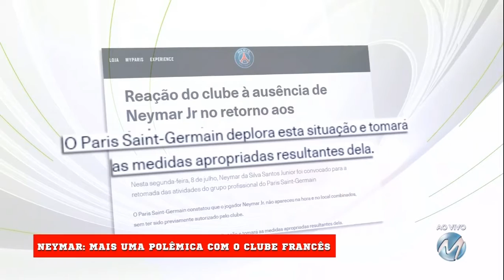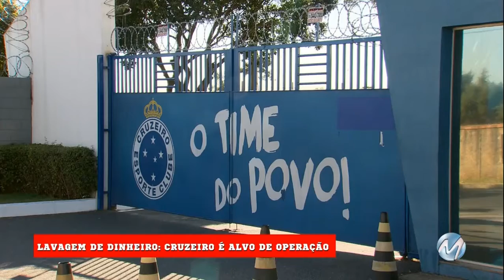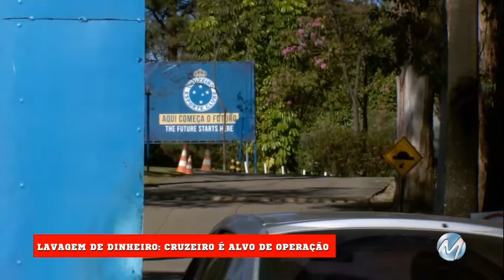ATAQUE - 09/07/2019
O Ataque recebeu no estúdio o técnico Paulo Foiani. Ele falou sobre a decisão de deixar o Boa Esporte e muito mais.